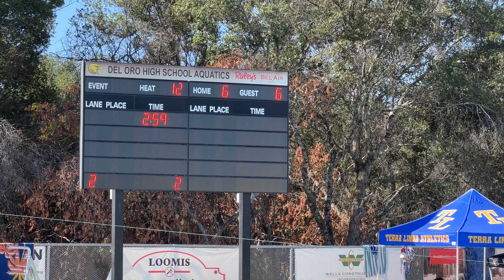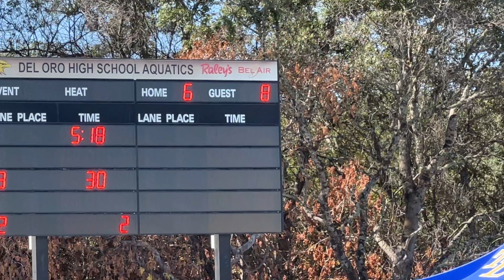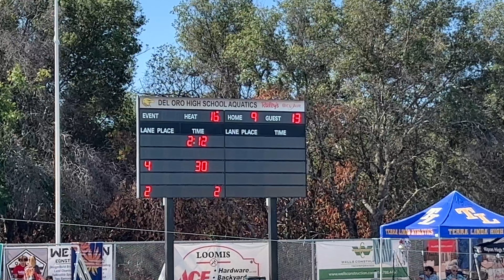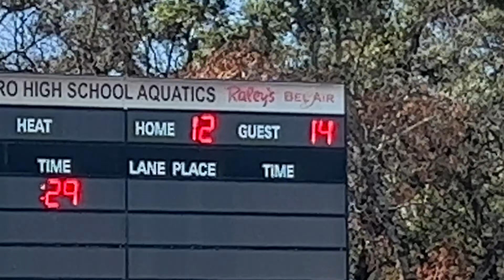09/09/2023 VS Ripon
Rocklin wins 14-12